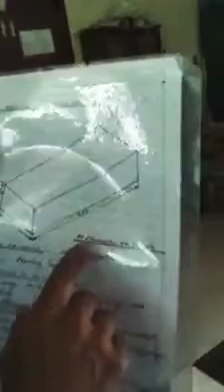Carpentry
മരംകൊണ്ടുള്ള നിർമ്മിതികൾ